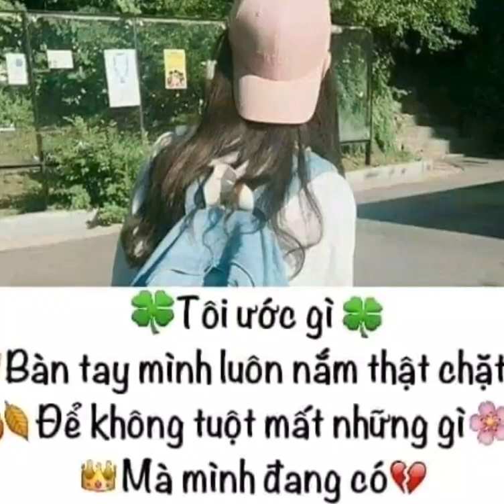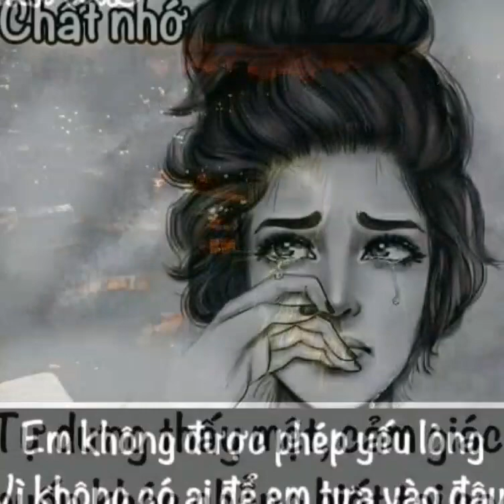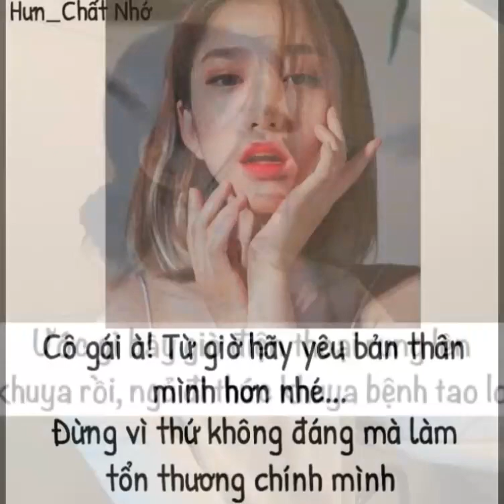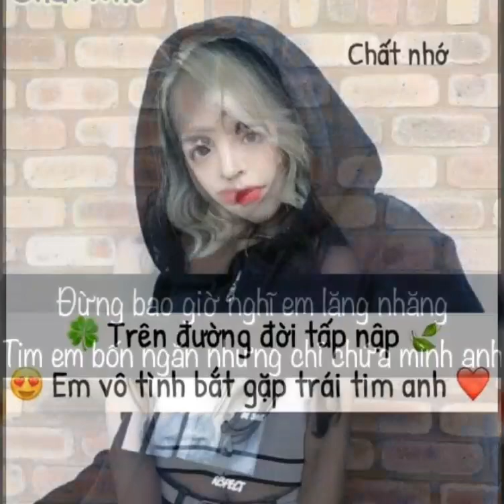Stt Chất Nhớ, Anh Ơi Ở Lại #89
Các bạn nghĩ gì sau khi xem qua video này ?
 ★ Video Stt tâm trạng.

Đăng ký, Like và share là động lực giúp mình ra video hay hơn ! Cảm ơn Bấm vào cái chuông góc bên phải màn hình để nhận được thông báo ngay lập tức khi Thiên Thần ra VIDEO MỚI nhé.